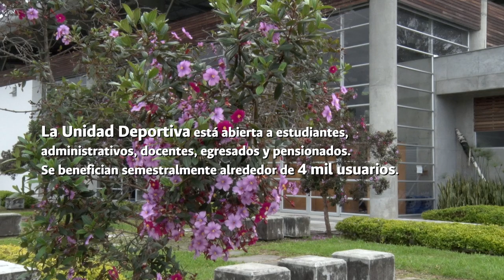Unidad Deportiva La Nubia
La Unidad Deportiva La Nubia de la Sede Manizales de la UNColombia fue inaugurada en marzo de 2010, tiene un promedio de 4 mil usuarios por semestre y presta servicios en más de 15 disciplinas deportivas coordinadas por alrededor de 18 personas.